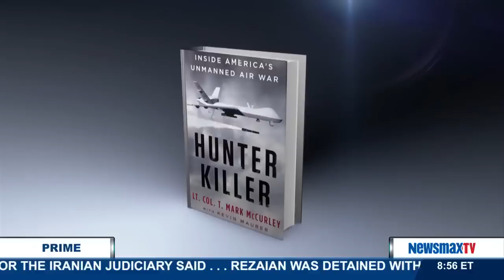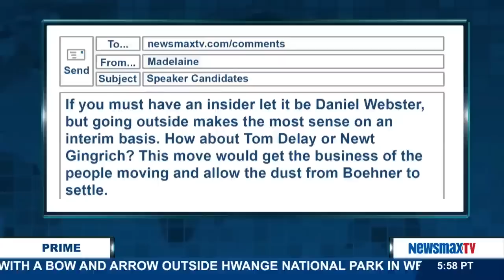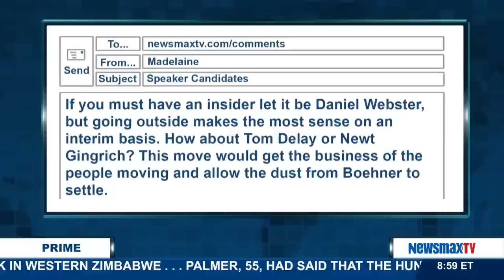Newsmax Prime | Mark McCurley on the dangers our troops face in the Middle East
The author of "Hunter Killer" and retired lieutenant colonel in the U.S. Air Force  talks about the dangers our troops face in the Middle East.